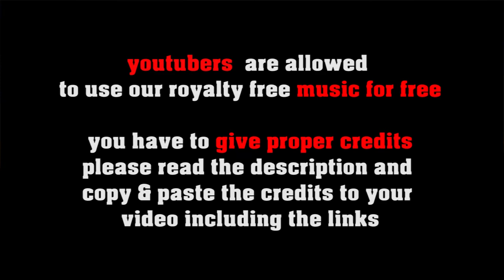Blue Flamingo no copyright Rhumba Flamenco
or shorturl.at/ciqx7 Flamenco inspired Rhumba with great guitars and a trumpet!

FREE LICENSE (only for youtubers):
BUT you have to give credits in the video description as follows:

copy & paste
BLUE FLAMINGO

1. Choose the music you like best for your clip
2. convert the video to mp3
3. sync the mp3 to your clip
4. upload your video to your channel
5. add song title and the link to the music clip on our Freesoundmusic channel in your description.